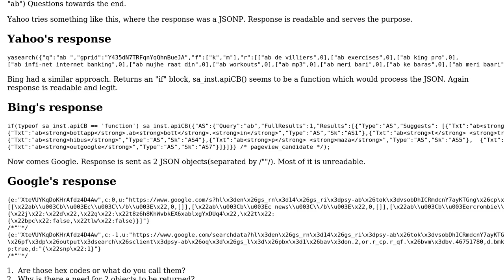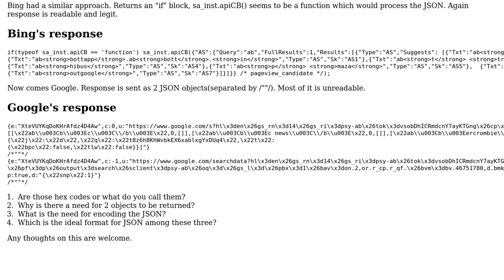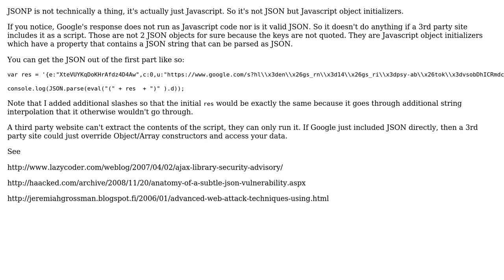Software Engineering: Evaluating JSON from popular auto-suggests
With thanks & praise to God, and with thanks to the many people who have made this project possible! You are responsible for your own actions.